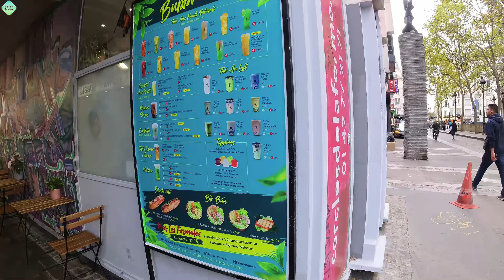Paris - Pompidou and Artist Area. 4K Walk tour France. October 2022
Paris, one of the most beautiful cities in the world, considered the nest of love and the scene of stories worthy of being told. Paris, in addition to being an open-air museum, offers countless places to visit and corners to get lost. I present you the special district in Paris where you can find artistic things and the unique atmosphere.

The Centre Pompidou is one such stunner, an iconic piece of architecture in a city full of these things.

Let's go through this beautiful area.

Timecode:
00:00 Walk Paris: Pompidou and artist´s area
24:10 Thank you for watching this video

Also put 🔔 so as not to miss new beautiful videos about Spain.

Video created and edited by Nataly Explora ©

Date of recording:
27 October 2022 Thursday
12:30pm
temperature 19º

Travel 💙 Love 💙 Be inspired